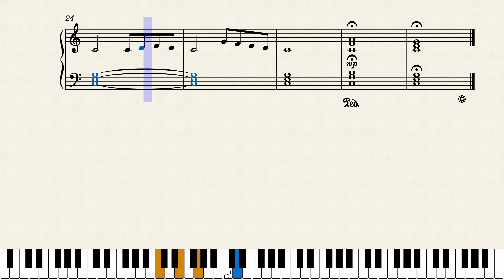"Angels We Have Heard on High" (Easy Piano Tutorial)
"Angels We Have Heard on High" @inspirationalvocalist
* Easy piano arrangement!

Other Christmas books and arrangements!